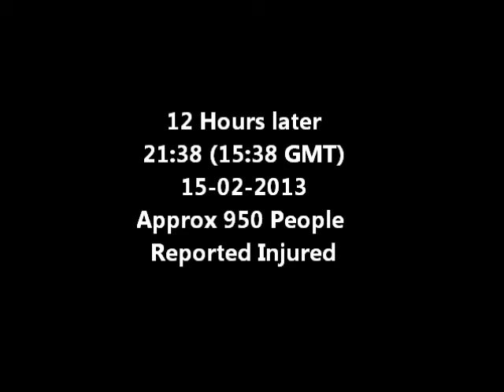Russian meteor strike (watch & listen carefully??)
Meteorites injure hundreds in Russia